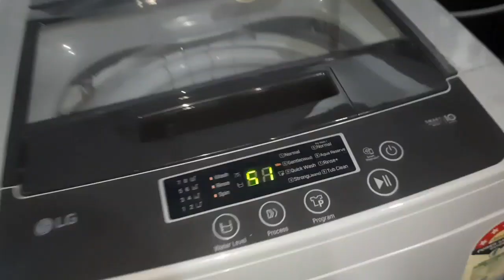পুজো চলে গেছে ....শরীরের ক্লান্তি ভাবটা কিছুতেই দূর হচ্ছে না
Hello friends
This is kaberi and I am from Dinhata.I am glad to share my Dailylifestyle, house cleaning, cooking and new recipes etc. I hope enjoying my videos and subscribe to my channel and Pray 🙏 for me. Love 😘 💕 u all.Thank you